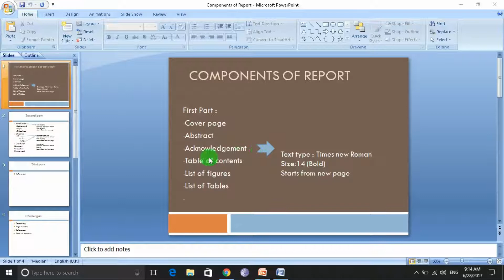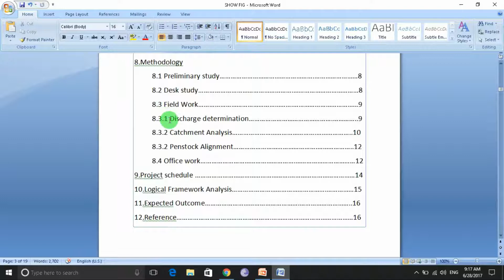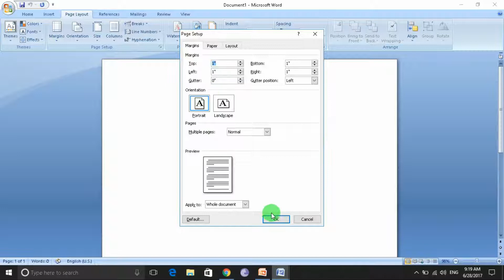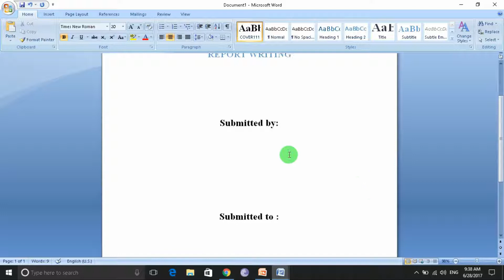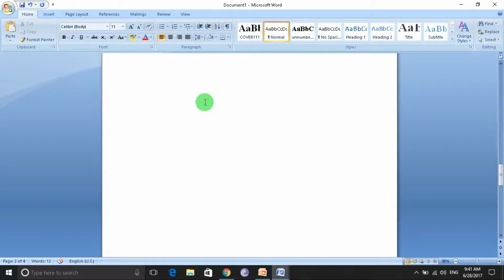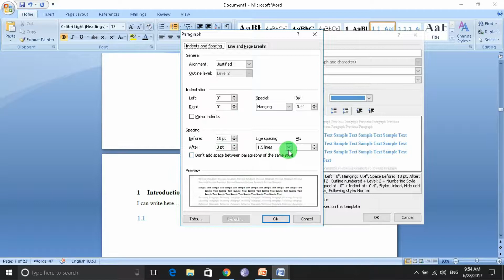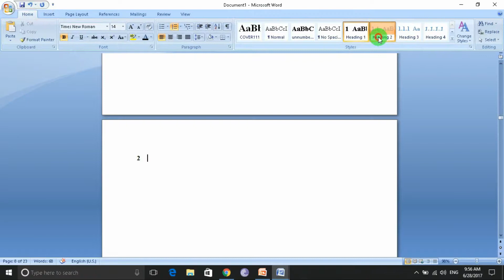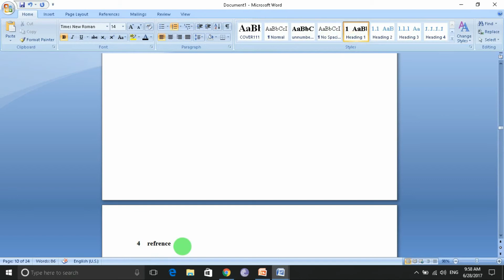How to write a Report in Microsoft word (रेपोर्ट कसरी बनाउने !!!Nepali!) ,Part-1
If you have any problem regarding the report writing like page number,formatting,table of contents, bibliography,references,citation on APA style problems on figures and tables ,you came to the right place.रेपोर्ट कसरी बनाउने !